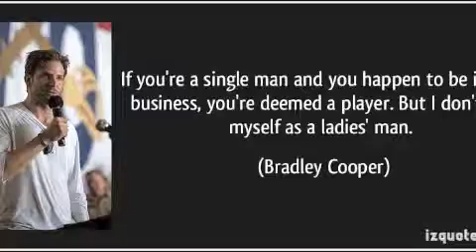play on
new track from Black Magic Productions. enjoy.